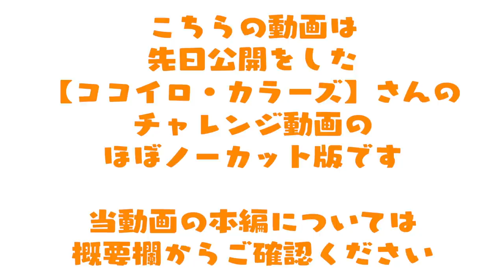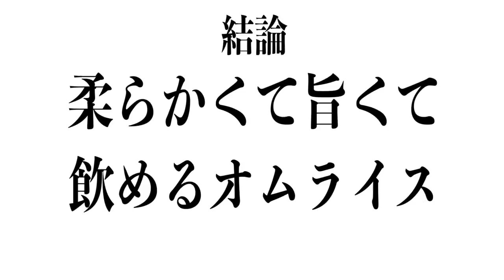【大食い】超魅力的なオムライスチャレンジをほぼノーカットで【大胃王】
○今回の本編動画○
【大食い】関西でチャレンジ三昧！旨い洋食を食べ尽くしてきた【大胃王】

超巨大なトロトロオムライスのチャレンジ(//´﹃｀//)
動画本編も併せてご覧ください！